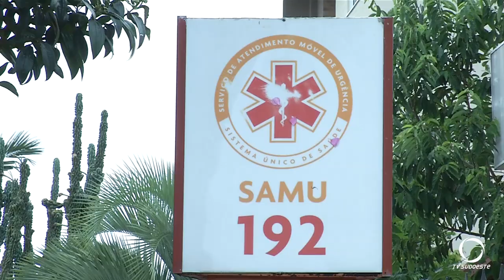10 anos do SAMU no Sudoeste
Desde 21 de fevereiro de 2013 o SAMU registrou mais de 500 mil ligações e atendimentos nos 42 municípios aqui na região sudoeste.